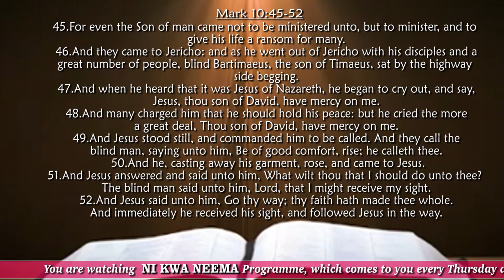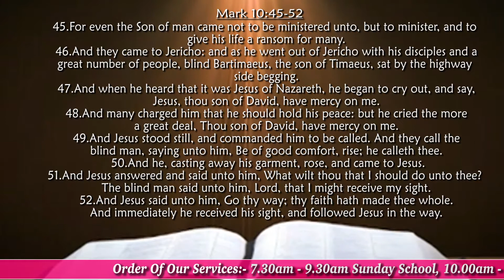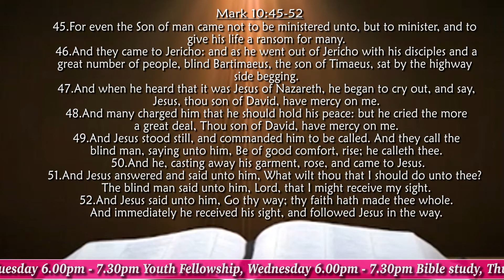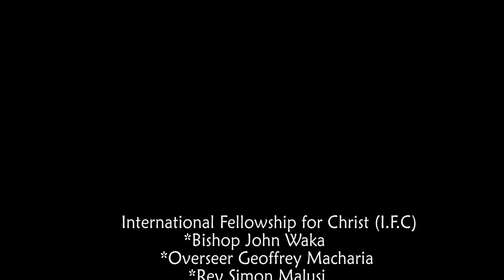The Year of Mercy